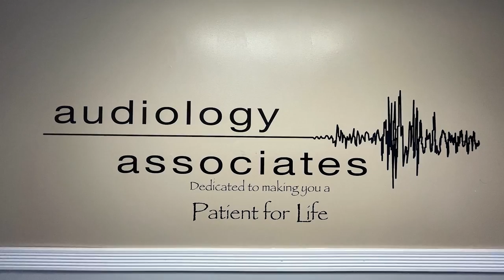Friends of the Tug Fork River Receive Watershed Group of the Year Award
Friends of the Tug Fork River received the Watershed Group of the Year Award for their efforts to clean the Tug Fork River.